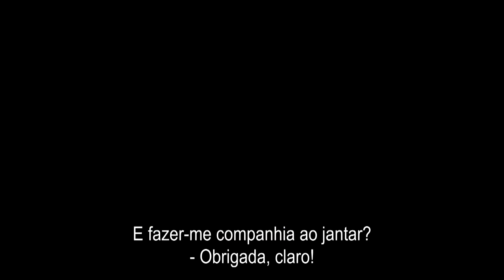Trailer LADRÕES COM ESTILO (Portugal)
Título original: Gambit. Título (Brasil): Como Possuir Lissu. Data de estreia (Portugal): 4 de Abril de 2013. Distribuidora: ZON Audiovisuais.

De Michael Hoffman, com Cameron Diaz, Colin Firth.